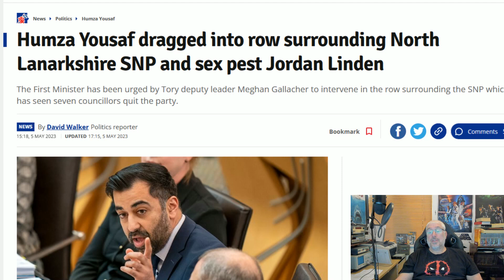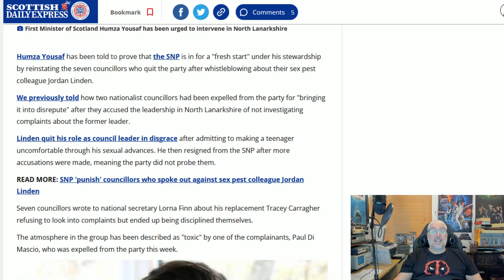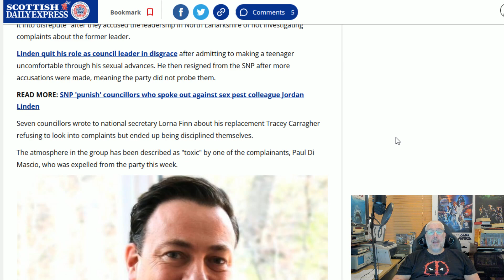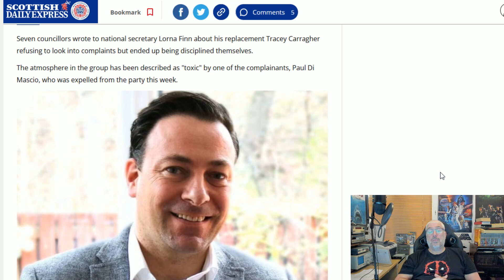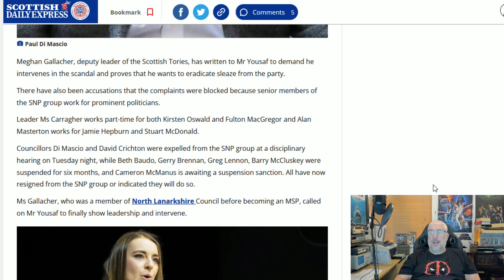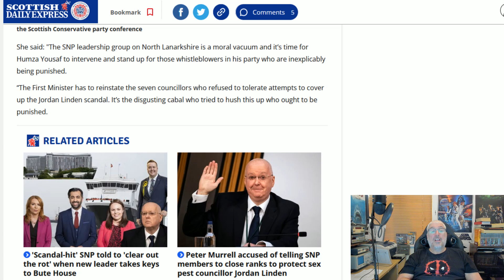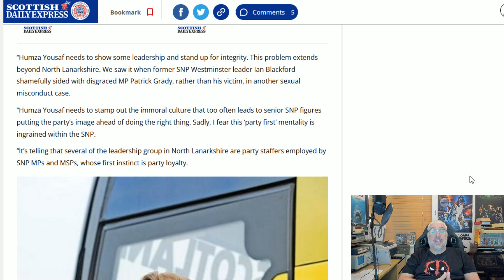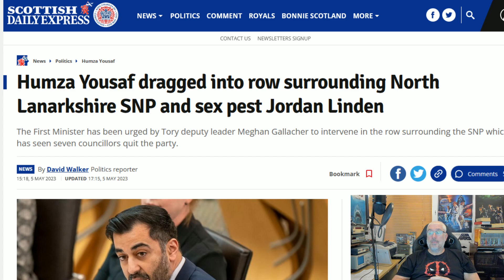Yousaf Dragged Into The Linden Affair!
Humza Yousaf has been dragged into the Jordan Linden affair and asked to state which side he is on,  the victim or the predator.
A simple choice for most, but not for Yousaf!